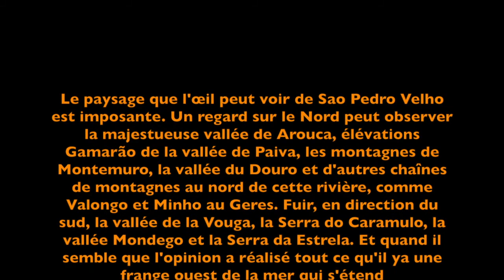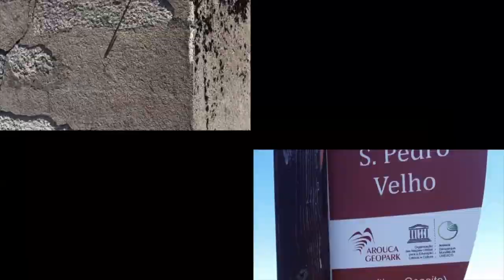Arouca G3 S Pedro Velho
Le paysage que l'œil peut voir de Sao Pedro Velho est imposante. Un regard sur le Nord peut observer la majestueuse vallée de Arouca, élévations Gamarão de la vallée de Paiva, les montagnes de Montemuro, la vallée du Douro et d'autres chaînes de montagnes au nord de cette rivière, comme Valongo et Minho au Geres. Fuir, en direction du sud, la vallée de la Vouga, la Serra do Caramulo, la vallée Mondego et la Serra da Estrela. Et quand il semble que l'opinion a réalisé tout ce qu'il ya une frange ouest de la mer qui s'étend approximativement de Povoa de Varzim à la Serra da Boa Viagem (Figueira da Foz), avec un accent particulier sur les bras de l'estuaire Aveiro. Doit.

À Saint-Pedro Velho, trouver un 1er sommet géodésique Ordre, contenu dans le réseau national de géodésie, daté 1955. Selon la cartographie militaire, cette étape définit une altitude de 1077 mètres, l'un des points les plus hauts de la montagne Freita. En fait, cette position élevée est due au fait être situé sur un dôme de granit rocheux de la chaîne de montagnes Freita, une roche dure et résistante, en raison de l'érosion causée par des agents de la géodynamique externes qui travaillent ici. Il est, par conséquent, que de ce geoforma granitique est possible d'obtenir une vue panoramique à 360 degrés pour les grandes unités géomorphologiques qui entourent et se prolongent à travers le Portugal continental nord et du centre, ainsi que sur la surface aplatie de la montagne Freita. La surface plane de la montagne, se distingue de nombreux villages traditionnels, allant brodant le paysage de la plaine, le sanctuaire de Notre-Dame de Laje, les conduites d'eau multiples qui se rejoignent pour former la rivière Caima, le parc éolien dans la chaîne de montagnes Freita, la plupart des géosites intégrés restants cette route et autres lieux d'intérêt naturel et culturel, identifiés dans les panneaux d'interprétation du paysage que l'on trouve ici.